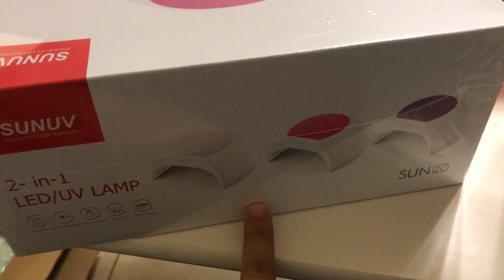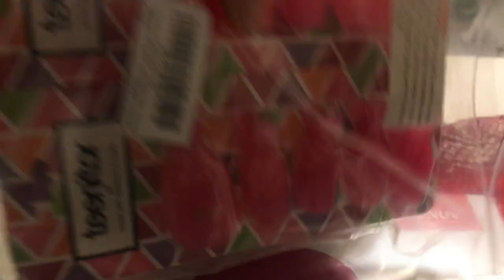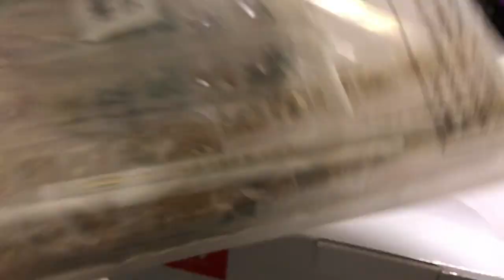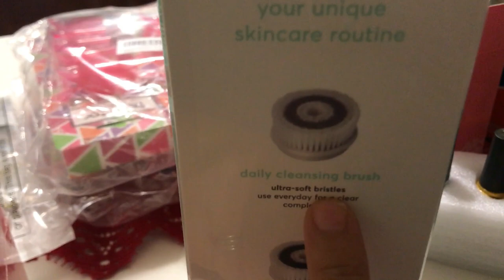UNOS DIAS ANTES DE LA NAVIDAD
Hola familia !!!
estoy un poquito atrasada con los vlogs SORRY!
pero aqui les comparto un vlog de unos dias antes de la Navidad

MUCHAS BENDICIONES 🙏🏼